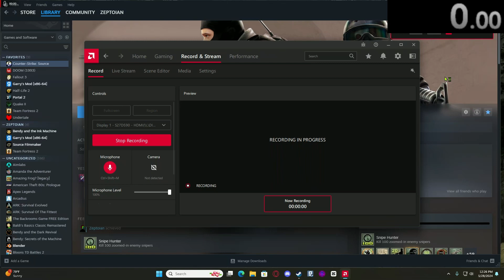Left for dead 2 workshop anime%